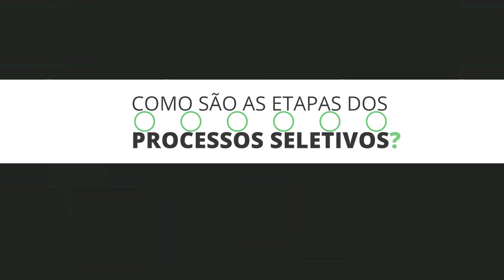PASSEI no PROCESSO SELETIVO do GOOGLE e da META | Dicas para Entrevista de Emprego em Tecnologia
O Na Prática conversou com Itamar Rocha, engenheiro de software na Meta, sobre sua experiência com o processo seletivo das Big Techs.

Aprovado para o estágio de empresas como Google e Meta, Itamar tem ampla experiência com as etapas desse processo, desde os tipos de pergunta que costumam ser feitas nas entrevistas de emprego em tecnologia até dicas de como manter a calma e se sair bem.

Ele traz pontos muito valiosos para quem se interessa pela área de tech, seja qual for a vaga e empresa que você esteja procurando.

Confira a a primeira parte da nossa conversa!

Programa Tech Fellow

Faça parte da comunidade de talentos brasileiros que vai liderar as revoluções tecnológicas do Brasil. Tech Fellow: o programa para você que estuda fora ou deseja cursar as melhores universidades do mundo e busca apoio para potencializar sua carreira na área tech!